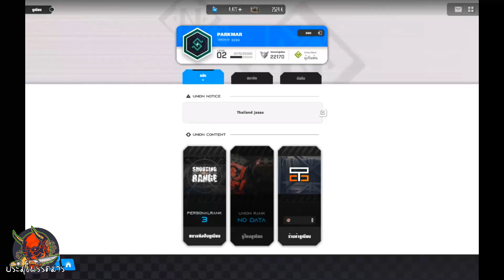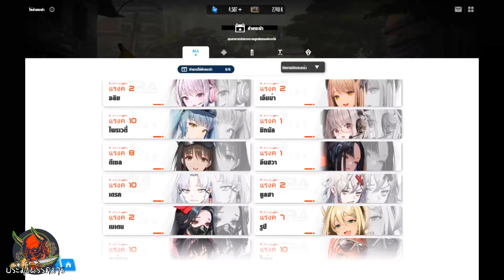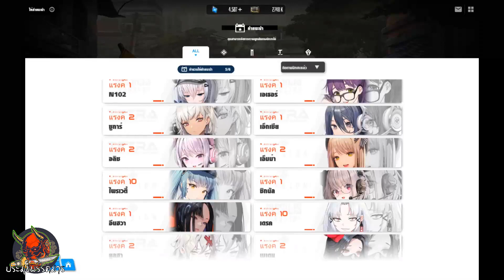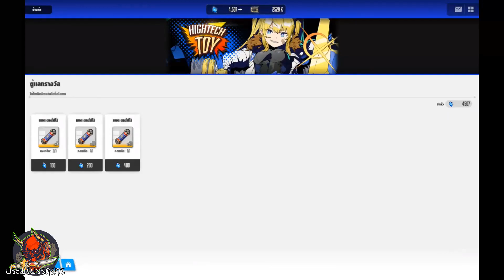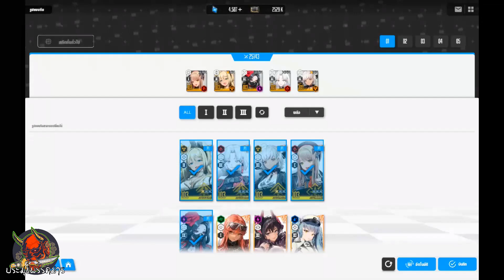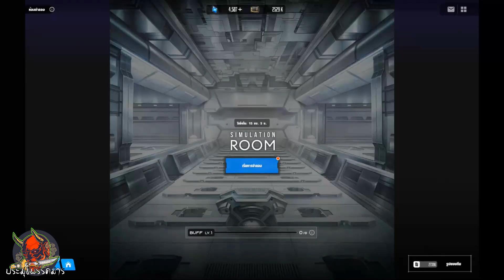รีวิวฉบับเต็ม GODDESS OF VICTORY: NIKKE ใน ๑ วันทำอะไรบ้าง?